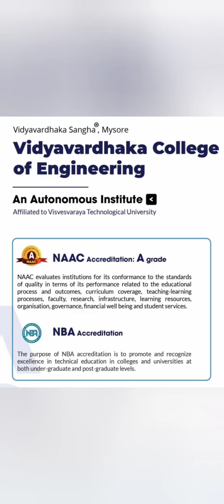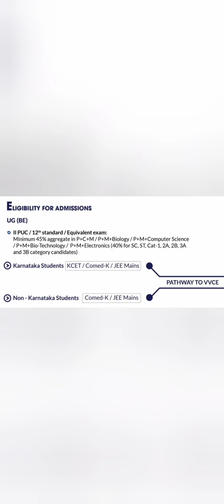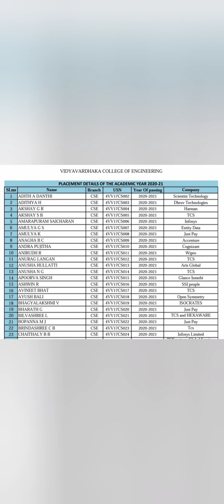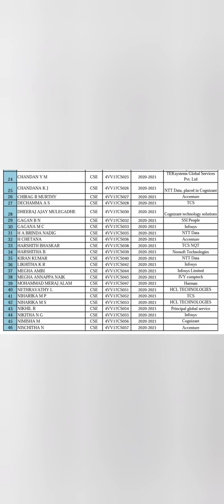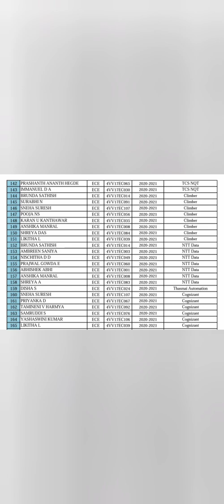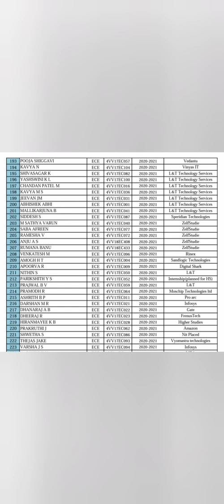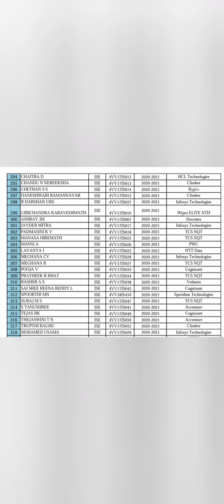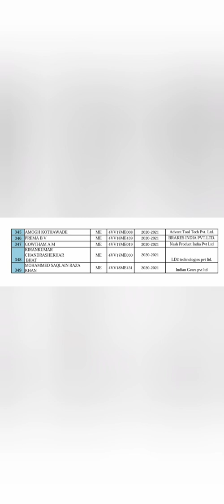Vidyavardhaka College of Engineering Mysore|VVCE Mysore|Vidya Vardhaka College in Mysore|KCET|COMEDK